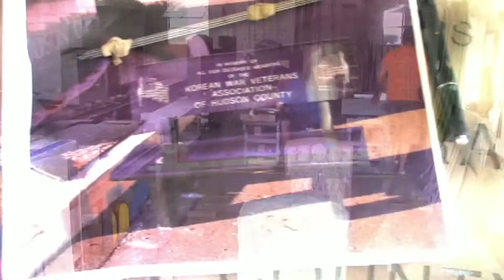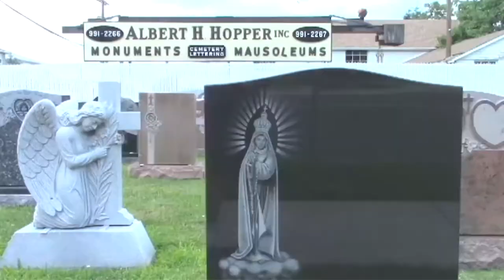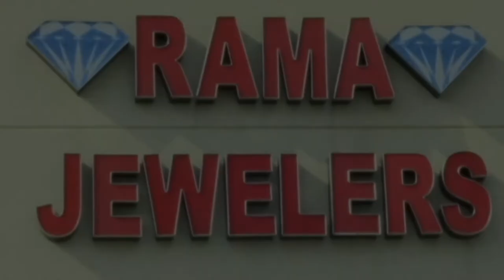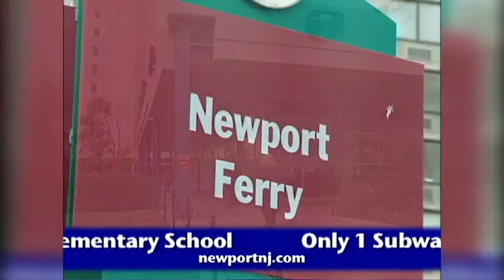Tap'ed Into Hudson Episode 3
Steve Lenox of TAPInto.Net talks with Main Street Pops Co-founder, Tracy Gavant about how art is important in social development.